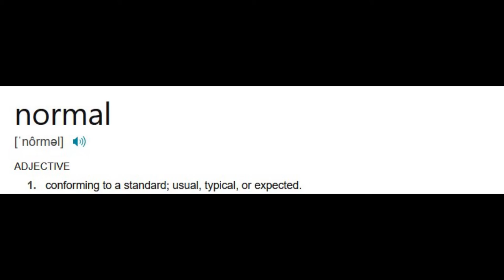Kekkai Sensen: Normal Is What You Make Of It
Music (Kekkai Sensen/Kekkai Sensen & Beyond):
Taisei Iwasaki - Footloose Run For Cover
Taisei Iwasaki - Block Scholars feat. Hybrid Thoughts
Taisei Iwasaki - It's Magic
Taisei Iwasaki - Ghadi Tji (You'll Be Here)
Taisei Iwasaki - A Queen Of The Night